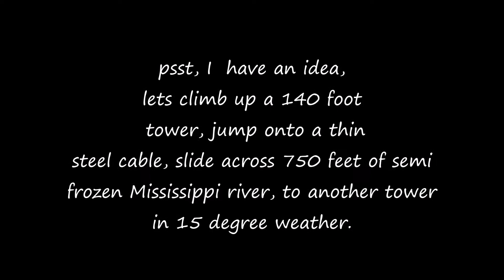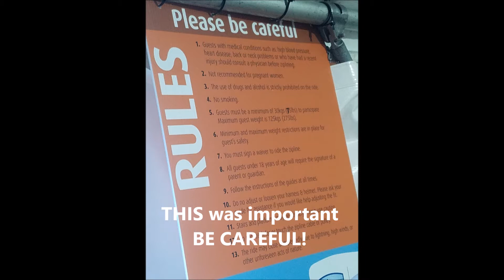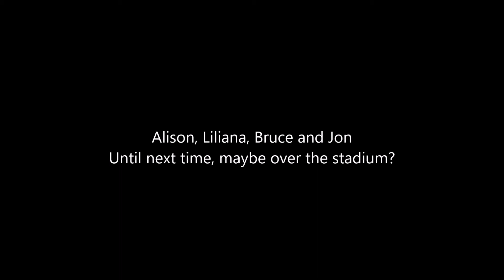Zip line Super Bowl 52 2018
Why not zip over the Mississippi river in downtown Minneapolis in January 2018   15 degrees,  750 feet across, 140 feet high